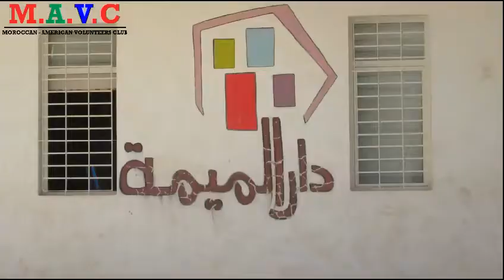Visit to Dar lmima by the Moroccan American Volunteers Club (MAVC)